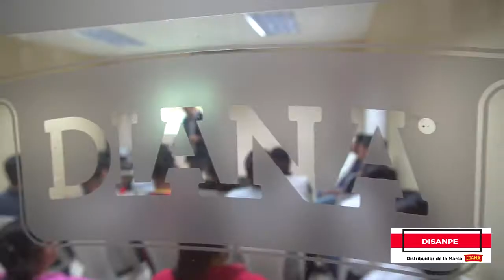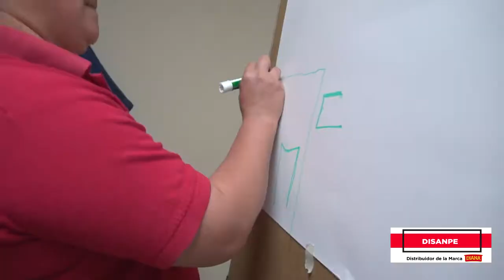Entrenamiento en Servicio al Cliente y Trabajo en Equipo